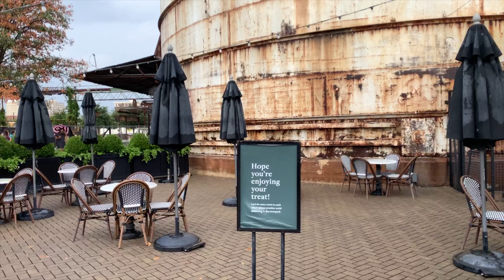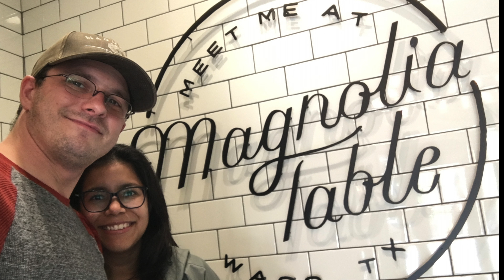The Silos: A Quick Look at Magnolia Everything!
The Silos at Waco, Texas!

This has been on our dream list for the past year and it was an incredible experience for us.

The day was rainy and we had to deal with Covid restrictions but this helped our experience as there were fewer lines to deal with. The main locations that had lines were the bakery and Magnolia Press (which we skipped) because we just weren't in the mood for it.

As soon as we walked into the market we were overwhelmed (in a great way) - mainly knowing that we were about to throw down some money and that we did. But here is how they get you ➡️  you get FREE SHIPPING after spending $50 so since didn't have to pack anything in our suitcases we just let our heart sings and grabbed as many things as we could hold. It was awesome and one of our funniest memories.

Everything minus The Little Shop on Bosque and Magnolia Table is within the Silos.

If you want to eat at Magnolia Table, which we recommend, make sure. to make a reservation online way ahead of time or go there early to put your name on the list because they close early in the day and will stop taking names after a certain hour.

The food was homey and filling and at a good price. We would go again.

During this time the Silos was under construction as they are expanding to add the baseball field, the other little shops, and church renovation.

So what does that mean, another trip hopefully sometime soon.

We're big fans of Fixer Upper and everything that they have been able to build from a business standpoint - it's very inspirational, which is why we truly enjoyed our experience there.